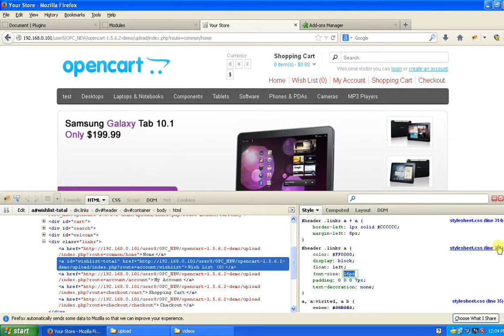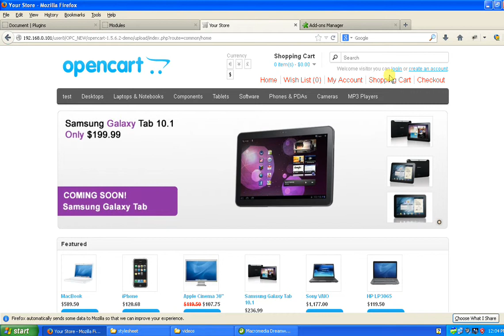How to use firebug to modify your theme css